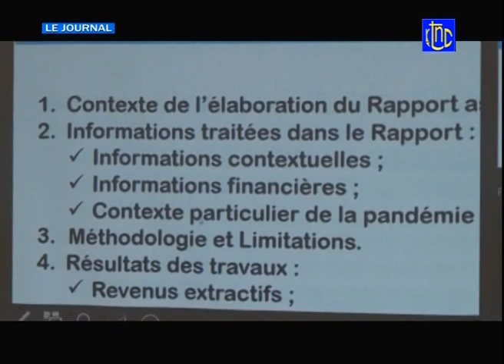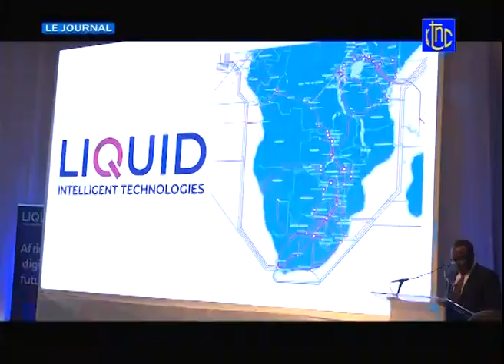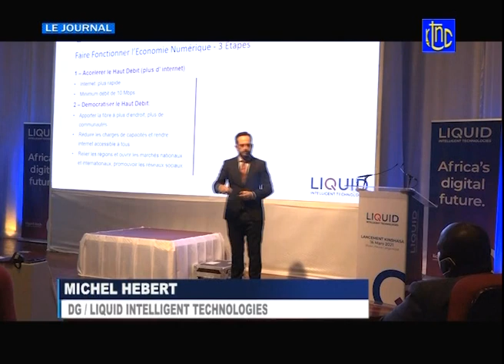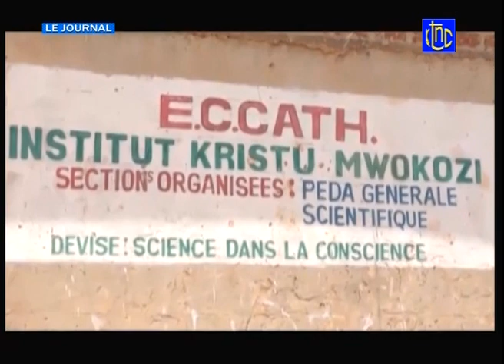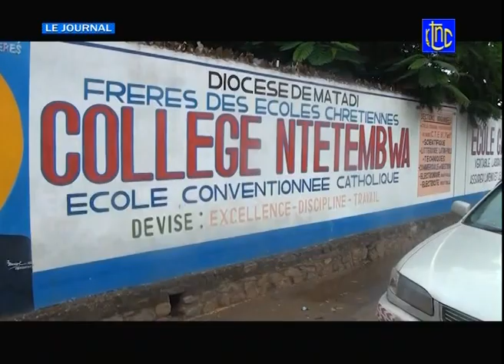RDC : SUIVEZ LE GRAND JOURNAL DE CE MERCREDI 17.03.2021 | RTNC